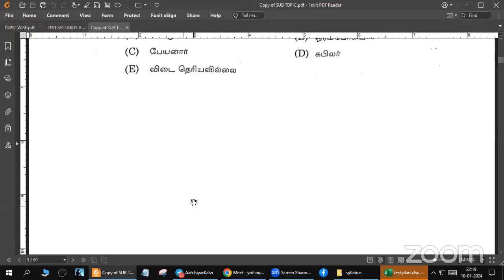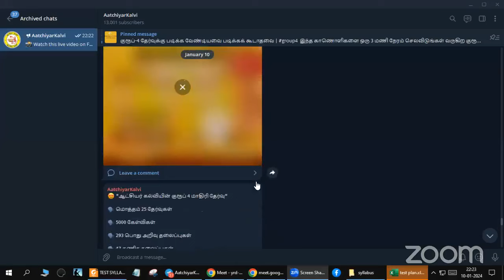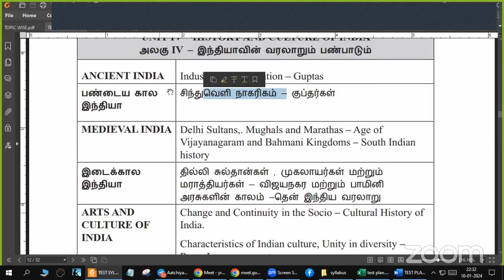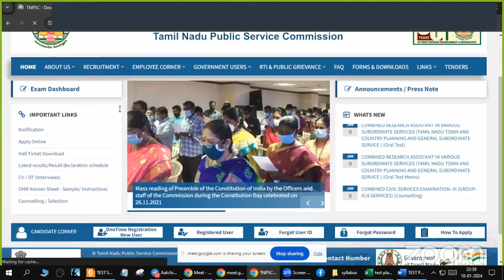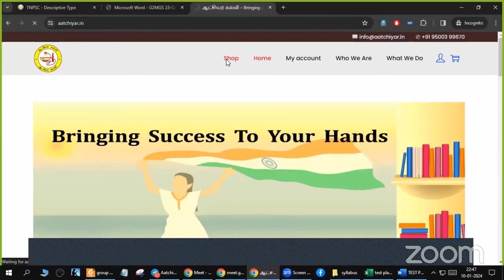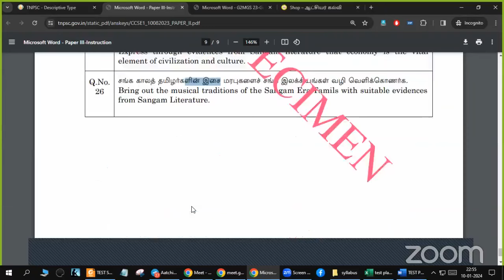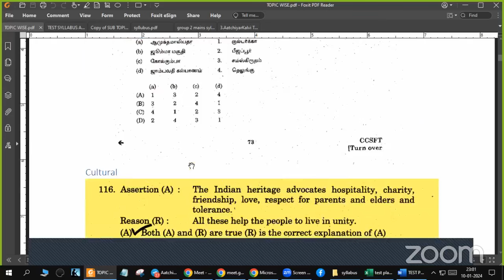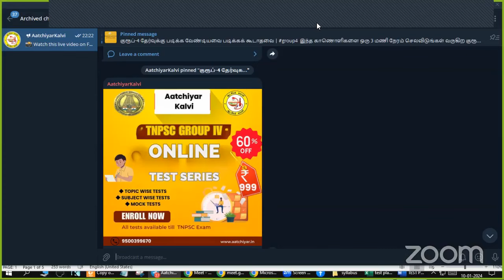PART 7| குரூப்-4 தேர்வுக்கு படிக்க வேண்டியவை படிக்கக் கூடாதவை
😍 *ஆட்சியர் கல்வியின் குரூப் 4 மாதிரி தேர்வு*

🗣 மொத்தம் 25 தேர்வுகள்

🗣 5000 கேள்விகள்

🗣 293 பொது அறிவு தலைப்புகள்

🗣 47 கணித தலைப்புகள்

🗣52 பொதுத் தமிழ் தலைப்புகள், அதன் 200க்கும் மேற்பட்ட கிளை தலைப்புகளில் தேர்வுகள்

🗣 20,000 கேள்விகளுக்கு நிகரான தெளிவான விளக்கங்கள்

🗣 TNPSC சமீபத்திய ஒரிஜினல் கேள்வித்தாள்  முறைப்படி கேள்விகள் அமையும்

🗣 TNPSC குரூப் 4   _25 வருட  ஒரிஜினல்_ கேள்விகளுக்கான   விளக்கங்களுடன் கூடிய *இலவச பிடிஎஃப்* புத்தகம் கொடுக்கப்படும்..

🗣 கேள்விகளை எளிமையாக  கையாள *எலிமினேஷன்* டெக்னிக் கற்றுக் கொடுக்கப்படும்

🗣தேர்வு ஆரம்பிக்கும் தேதி 14/1/2023

🗣 மாதிரி தேர்வில் இணைவதற்கான கடைசி தேதி 21/1/2023

🗣கணிதத்தில் 25க்கு 25 மதிப்பெண் பெறுவதற்கு வழிவகை

🗣 தமிழ் பகுதியில் 115 கேள்விகளுக்கு மேல் பதில் அளிக்க யுத்திகள்

🗣தமிழ் மற்றும் ஆங்கிலத்தில் தெளிவான விளக்கங்கள்

🗣🗣ஆட்சியர் கல்வி  குரூப் 4 மாதிரி தேர்வினை  60 %  தள்ளுபடியில் பெற்றிடுங்கள்.

🗣 மாதிரி தேர்வுக்கான கட்டணம்  ₹999  ~(₹2500 )~ ONLY

🗣 மாதிரி தேர்வுக்கான கட்டணம் ₹999 செலுத்துவதற்கு  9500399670  எண்ணிற்கு
Gpay, phonepe, Paytm ஏதேனும் ஒன்றில்

செலுத்திவிட்டு

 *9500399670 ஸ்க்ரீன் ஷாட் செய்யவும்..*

பின்பு உங்களுக்கு என்று பிரத்தியேகமாக உருவாக்கப்பட்ட குழுவில் தேர்வுக்கான அட்டவணை, பாட புத்தகங்கள் , முக்கியமான குறிப்புகள் , சந்தேகத்துக்கான உடனடி விளக்கங்கள் அனைத்தும் கொடுக்கப்படும்..

ஆறு மாதம் உங்களது நேரத்தை மட்டும் கொடுங்கள் உங்களை 100% வெற்றியடைய செய்கிறோம்..

_ஆட்சியர் கல்வி